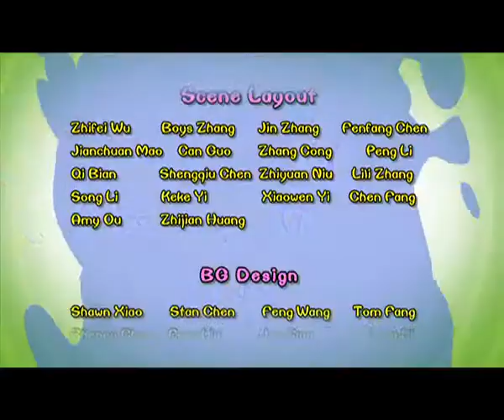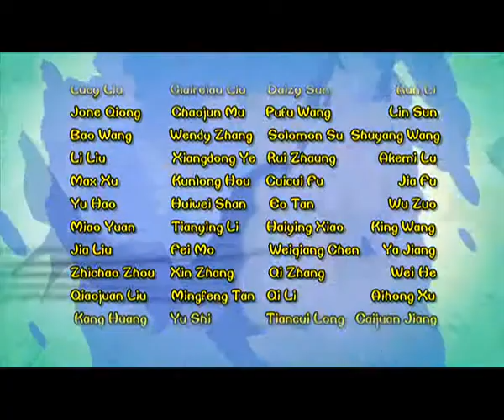Cartoon | Chicken Stew | English | 365 | Drifting On The Dead Sea